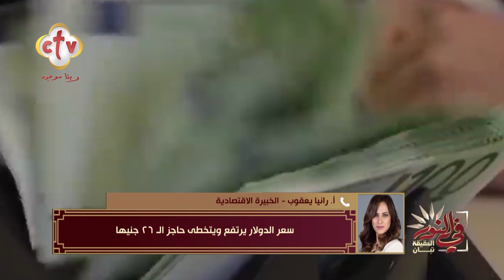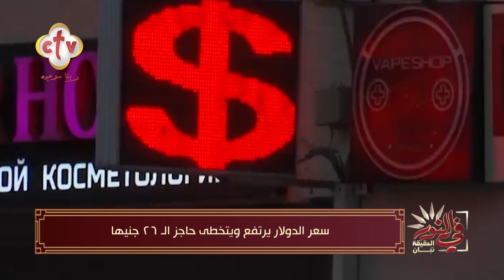فقرة الأخبار | برنامج في النور | مع يوستينا يوسف | 4-1-2023